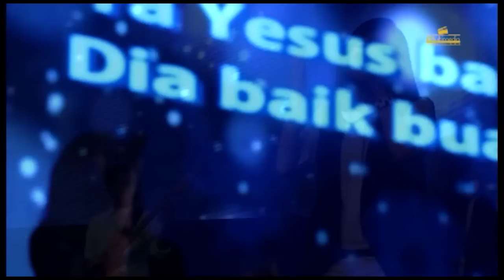Kau Tetap Allah by Patricia Dara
2PM - 26 Juni 2016

Pembicara : Pdt . Johannes Rajagukguk

Pemesanan DVD Khotbah dapat dilakukan via telp di 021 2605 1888 / 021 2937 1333 atau melalui counter sekretariat pada saat Ibadah Raya Hari Minggu.